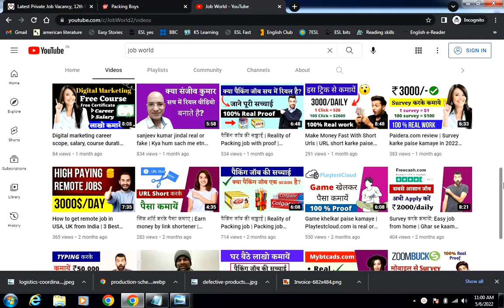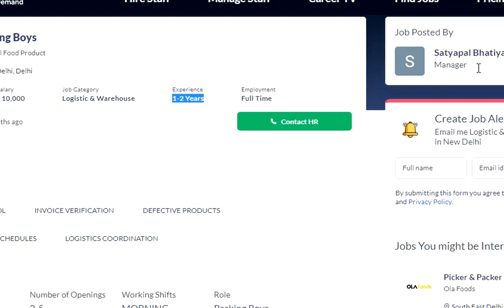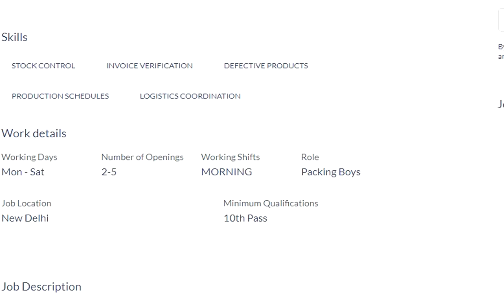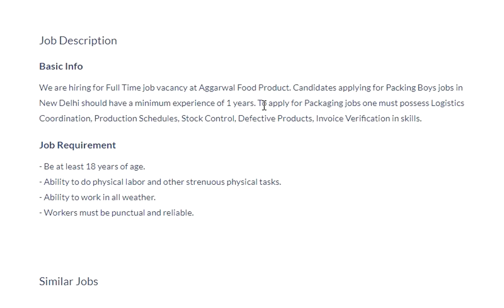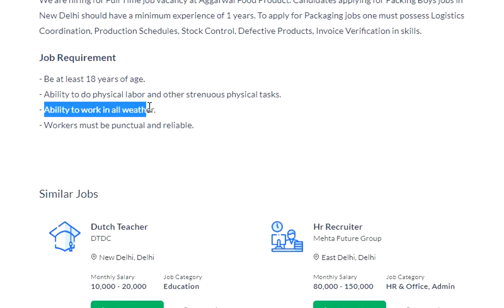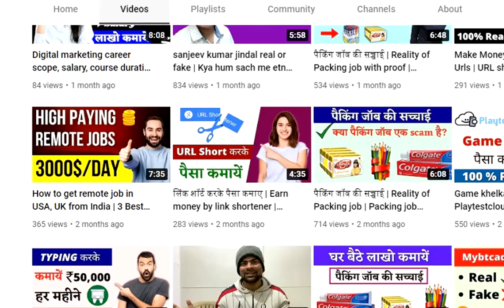Packing job Vacancy 2022 | पैकिंग करने वाले चाहिए | Packing Boy Job | Job World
If you are looking for a packing job vacancy in 2022 then you must click the link and join

In this video, we are going to talk about packing job vacancy in 2022. We have discussed all the detail about this job in this video such as what is the eligibility, salary, working hours, your work everything.

packing job
packing job vacancy
job,packing job vacancy 2022
packing job in mumbai
private job vacancy 2022
packing jobs telugu
packing jobs in hyderabad
packaging job vacancy 2022
packing job vacancy in mumbai
packing job vacancy in kerala
packing jobs in bangalore
company job
packing jobs at home in telugu

Here at job world, you will get the information related to jobs such a job qualification, job vacant, job position, job eligibility, monthly salary,  and all types of job updates. You will get information on all types of jobs whether it is Private or Government. We will also guide you through preparation and interview for the job.

"Job world" helps you find a work-from-home job as well and it helps you find a job for fresher or experienced person. We help you make extra money with online earning such as freelancing and Part-Time/Full-Time Job.